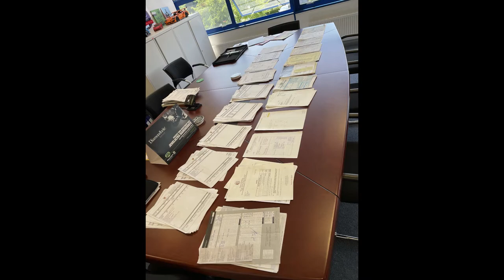1974 Porsche 911 G Series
Stunning Salmon Metallic 1974 Porsche 911 G-Series